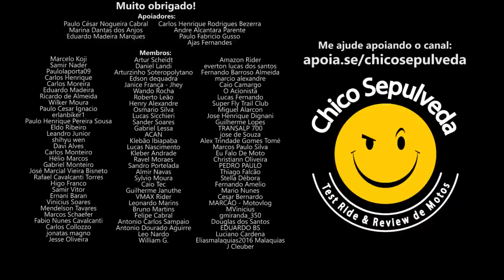O que deveria mudar na nova Yamaha Fazer?